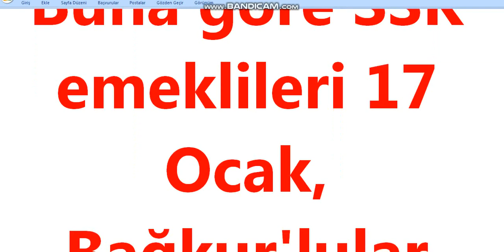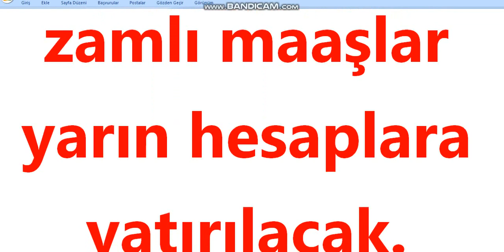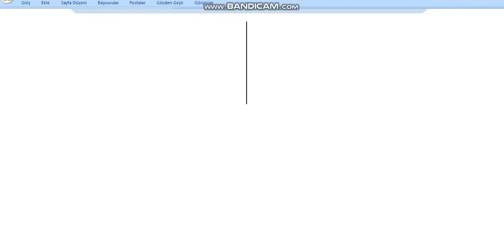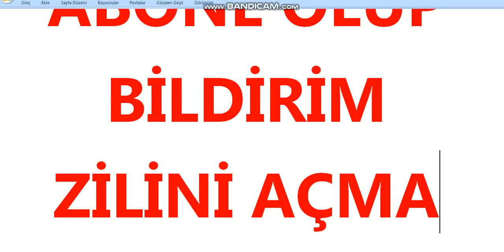EMEKLİYE MÜJDE 17 OCAKTA ZAMLI MAAŞLAR YATMAYA BAŞLIYOR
EMEKLİLERİN ZAMLI MAAŞ YATMA TARİHLERİ BELLİ OLDU MÜJDE